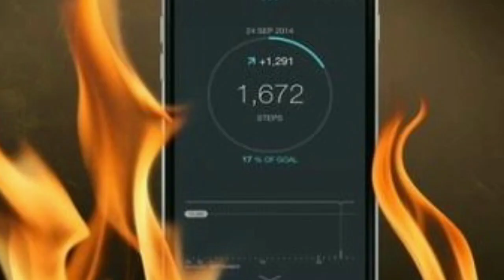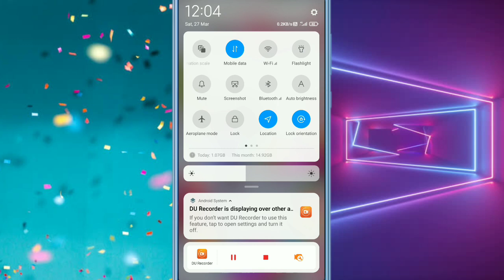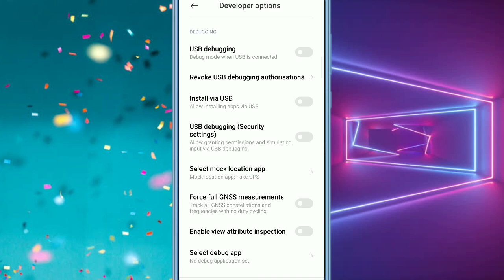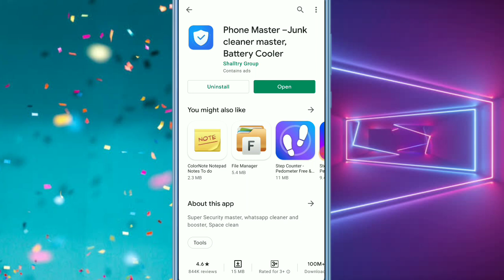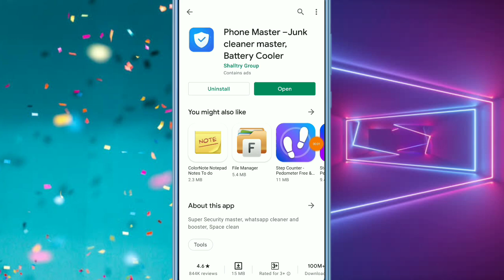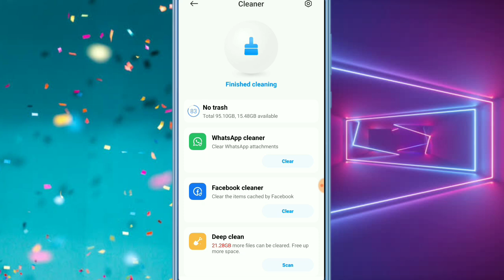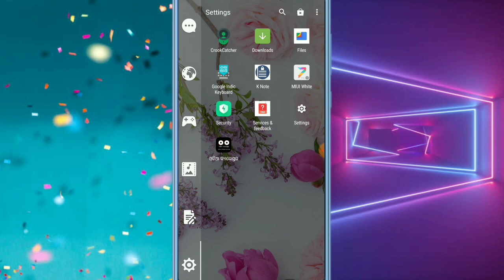କଣ ଆପଣଙ୍କ ଫୋନ୍ ପ୍ରବଳ ହିଟ୍ ହେଉଛି କି ? ଜଲଦି ଏ ଭିଡିଓ ଦେଖନ୍ତୁ || Mobile heat solution permanently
App Link👉👉 ଭିଡିଓ ରେ ବତେଇଛି